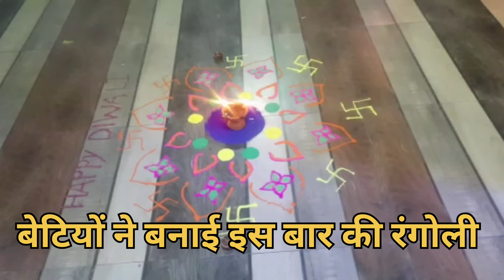Deepawali Special Vlog 2022 II Diwali Vlog 2022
Diwali
Diwali 2022
rangoli designs
diwali rangoli
Rangoli
Deepawali rangoli
Uttarakhand